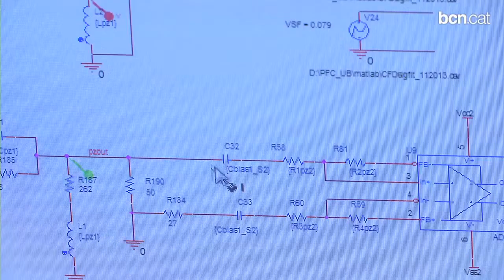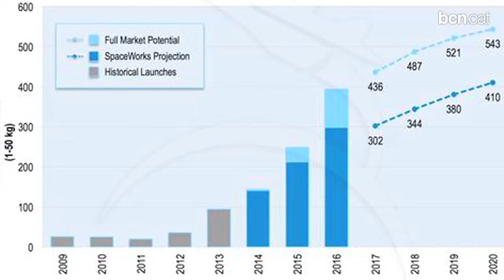Microsatèl·lits per una vida millor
Barcelona comptarà amb un Centre d'Aplicacions Civils de Microsatèl·lits per monitoritzar el trànsit, el medi ambient o les emergències, entre moltes altres aplicacions. Més informació